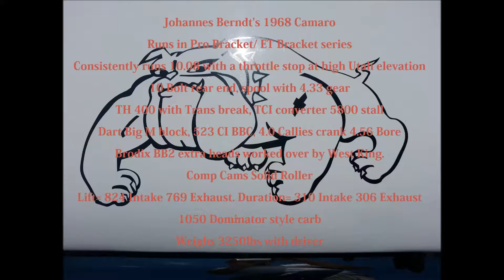Johannes Berndt's 1968 Camaro. Gives a disabled veteran a ride with a couple burnouts.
Johannes Berndt's 1968 Camaro. Gives disabled veteran a ride with a couple burnouts.
Runs in Pro Bracket/ ET Bracket series
Consistently runs 10.08 with a throttle stop at high Utah elevation
10 Bolt rear end, spool with 4.33 gear
TH 400 with Trans break, TCI converter 5800 stall
Dart Big M block, 523 CI BBC, 4.0 Callies crank 4.56 Bore
Brodix BB2 extra heads worked over by West King.
Comp Cams Solid Roller
Lift= 824 Intake 769 Exhaust. Duration= 310 Intake 306 Exhaust
1050 Dominator style carb
Weighs 3250lbs with driver

Car Show for a Cause July 13th 2013 Ogden Utah at the Harrison Regent.